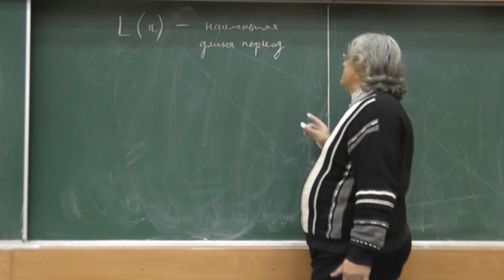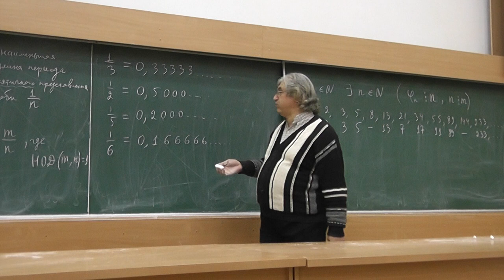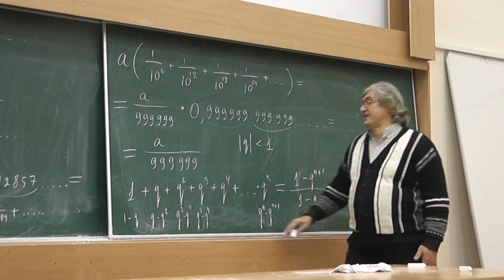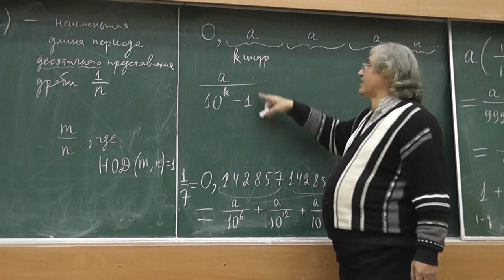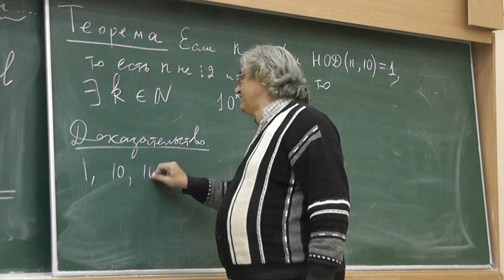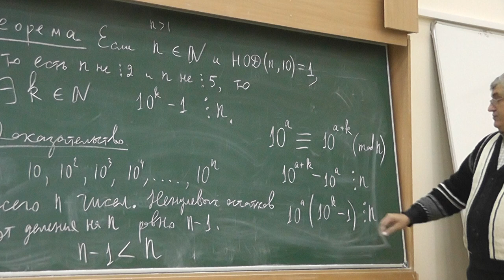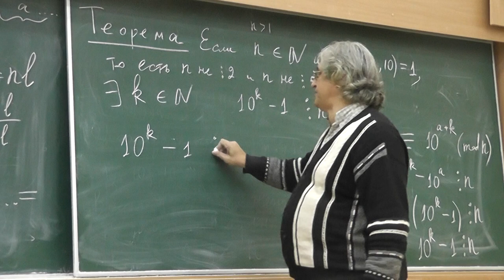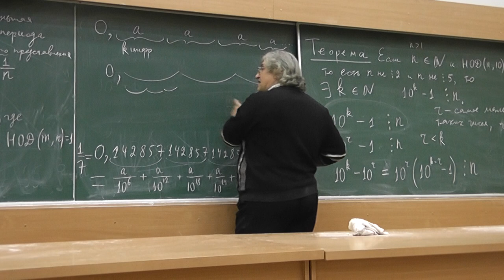26 Обыкновенные и периодические дроби. Длины периодов